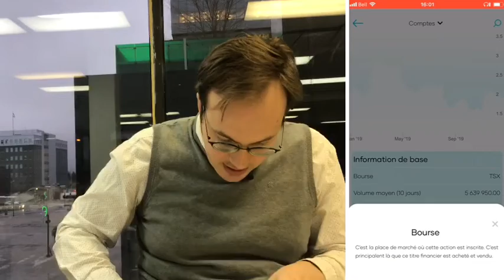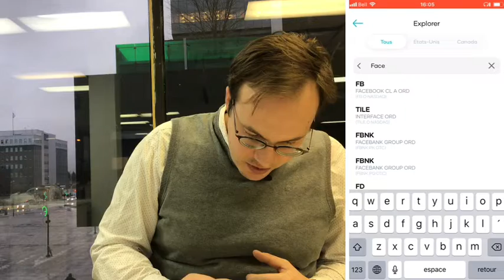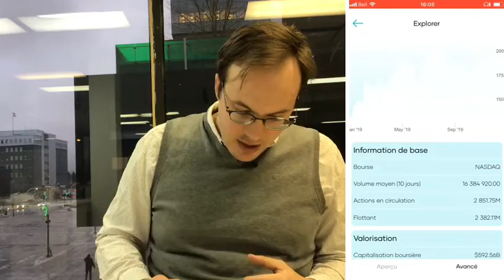Aujourd’hui on parle de la bourse !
Pour ouvrir un compte d’investissement avec un de nos partenaires, cliquez sur le lien suivant